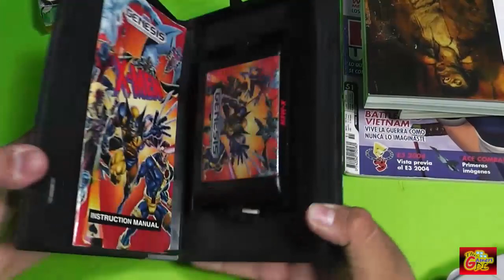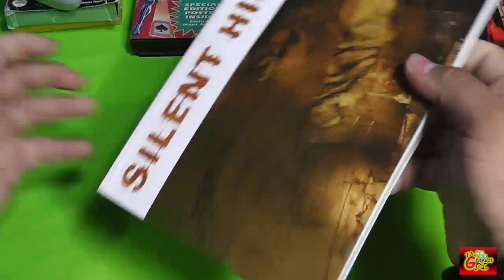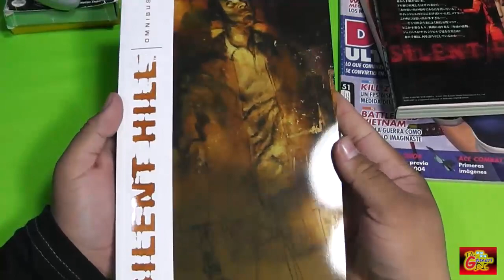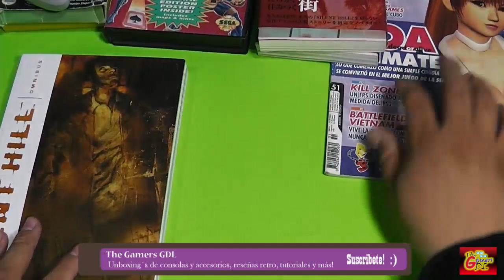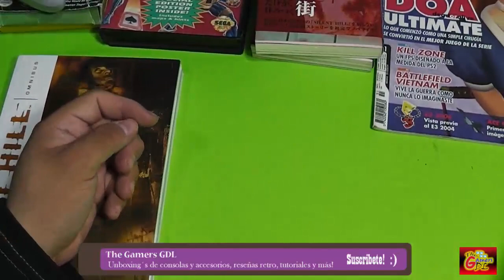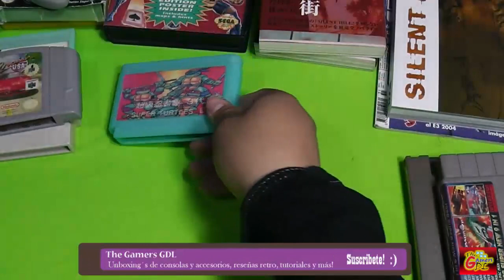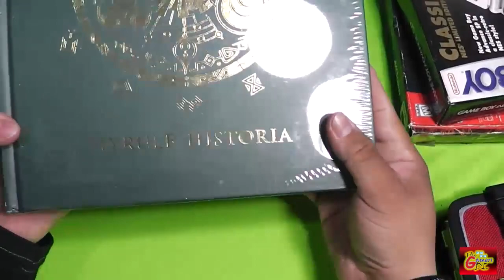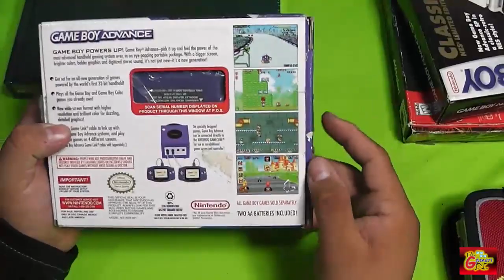Caceria Gamer | # 01 | Diciembre - Enero 2014 - Nuestra primer caceria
CACERIA GAMER

Que hay gamers!
Esta vez hicimos un video express sobre la recoleccion / caceria de videojuegos durante el mes de Diciembre y Enero.
Entre las cosas que obtuve estan juegos de nes, snes, pc, accesorios de videojuegos, un gba sp nes edition y controles varios.

El video solo tiene fines de informacion y entretenimiento.